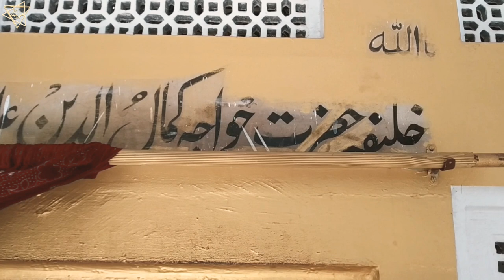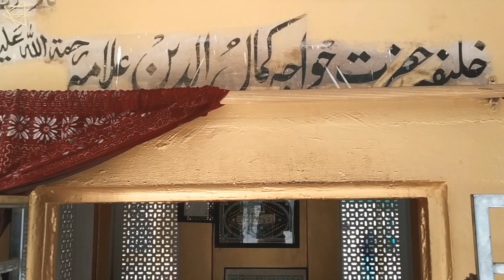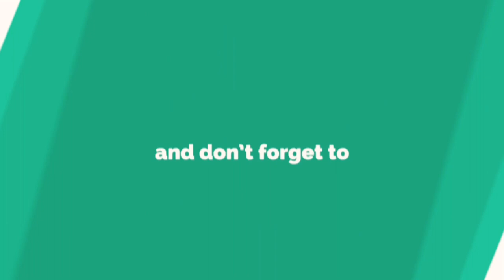NEPHEW OF CHIRAG DEHLVI: Khwaja Kamaluddin Allama Chishti Dehlvi | Delhi Sufi Saints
GOOGLE MAP LOCATION:
Masjid & Dargaah, Hazarat Khwaja Nasiruddin Roshan Chirag Delwi
221 A,, 221 A, Chirag Dilli, New Delhi, Delhi 110048
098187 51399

HAZRAT KHWAJA KAMAL UDDIN ALLAMA FAROOQI CHISHTI NIZAMI (God show mercy on him)

URDU: خواجہ علامہ کمال الدین چشتی.

INFLUENCED: Khwaja Nasiruddin Roshan Chirag Dehlvi quddisa sirruhu.

SUCCESSOR: Khwaja Sirajuddin Farooqi Chishti Ahmedabadi quddisa sirruhu.

Hazrat Khwaja Kamal Uddin Rehmatullah Alaih was one of the two major successor of the great Sufi master Hazrat Khwaja Naseer Uddin Chiragh rehmatullah alaih. During the twilight of Dehli years, he was responsible for firmly rooting the sisilah in the Gujrat, a place of relative calm.
The paternal nephew of Khwaja Nasir Uddin, he was also the great grandson of Hazrat Baba Farid Uddin Ganjshakar rehmatullah alaih, and a direct Farooqi descendant of the Amirul Momineen Hazrat Umar Farooqe Aazam Radiyallahu Ta'ala Anha.

Assalaumalaikum Friends,

JazakAllahKhair.